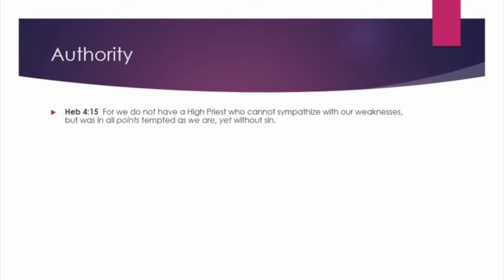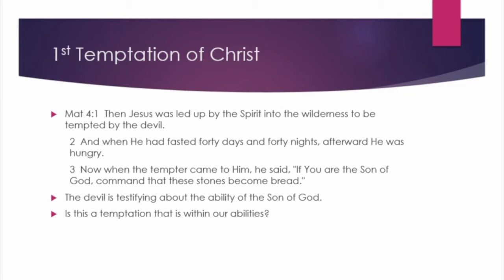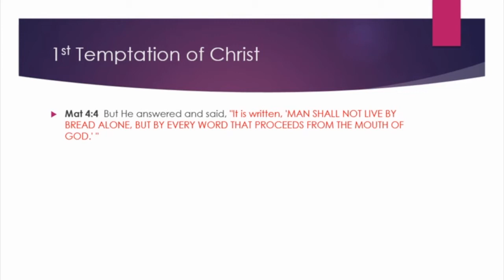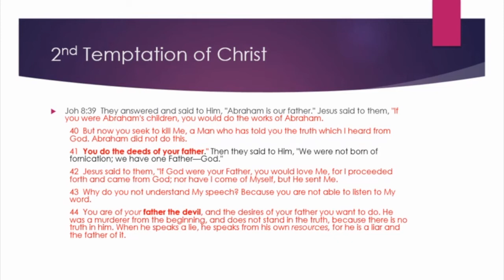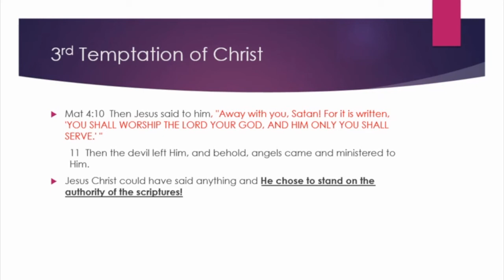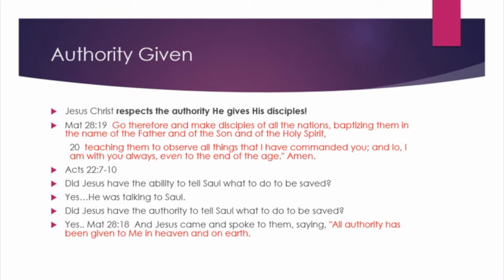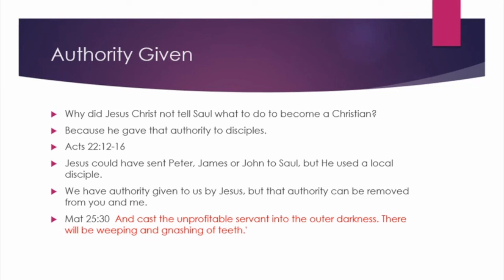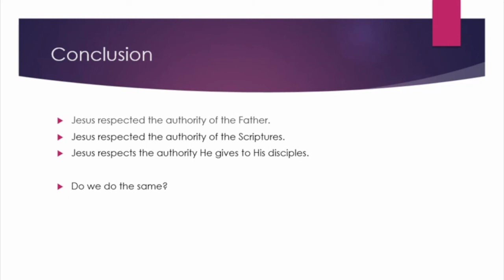Authority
Speaker: Clyde Alderman